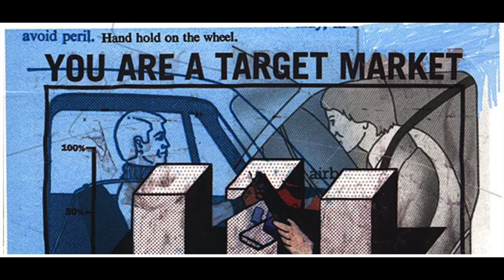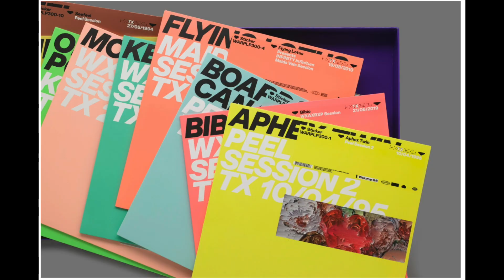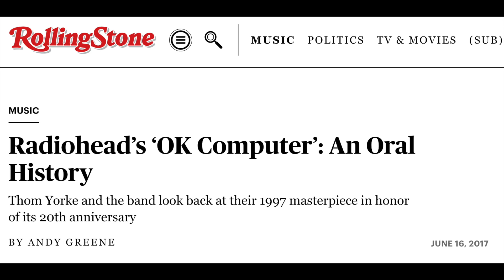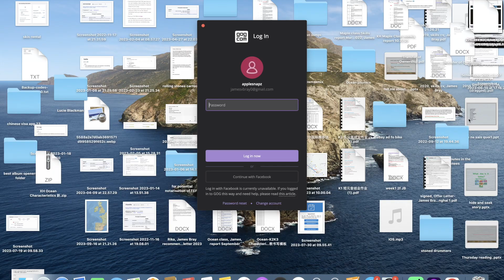Radiohead. Airbag Retrospective. And! The story of the Climbing up the Walls remix.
An examination of Radiohead's song Airbag- and the story of the Climbing up the Walls Zero 7 remix.